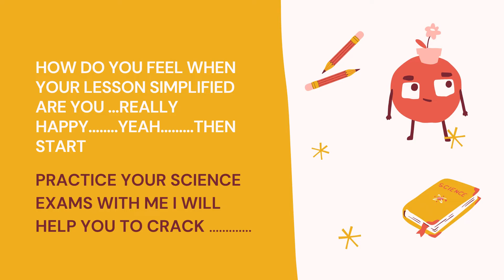JO'S Talks- channel Promovideo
HOW STUDY SMART, AND EASY WAY. TEACH YOUTHROUGH SMART AND EASY METHOD. FOLLOW ME ON JO' S TALKS..